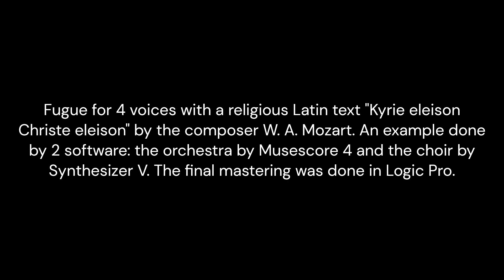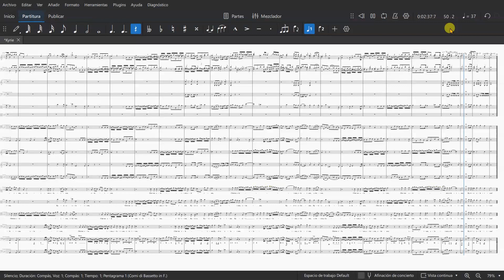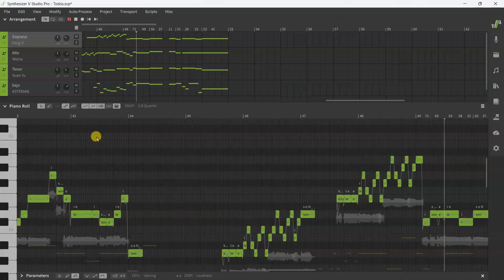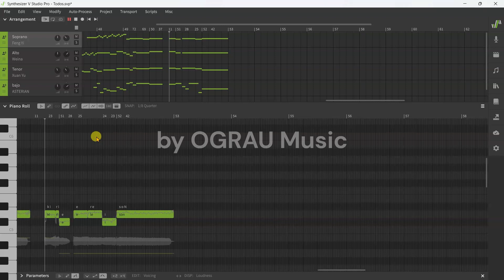Mozart's Grand Fugue on Musescore 4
At the end of the video you will be able to listen to an acapella version of the choir.